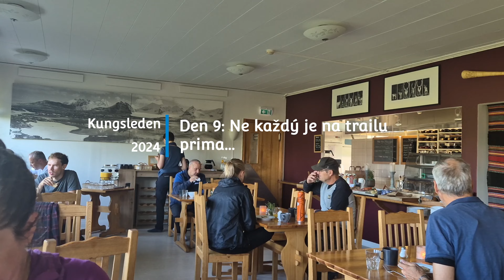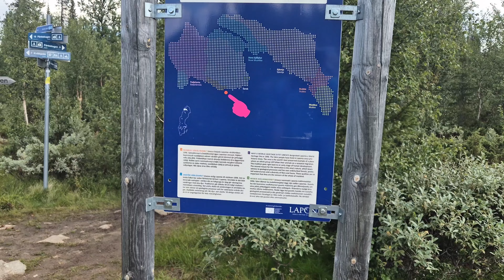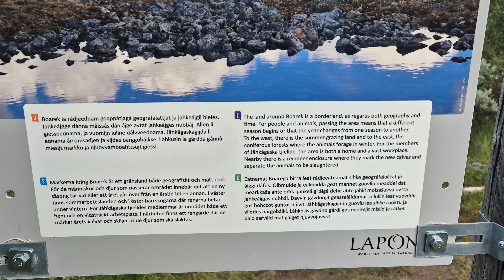Kungsleden D09: Kvikkjokk Fjällstation, Stuor Dáhtá, Sarek,Lájtávrre, Aktse Fjällstuga 291 - 333 km